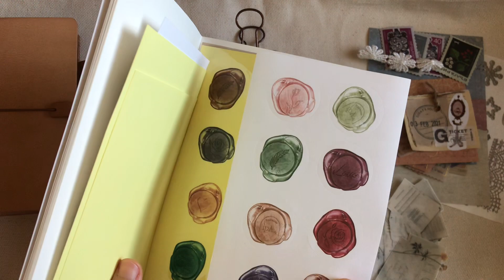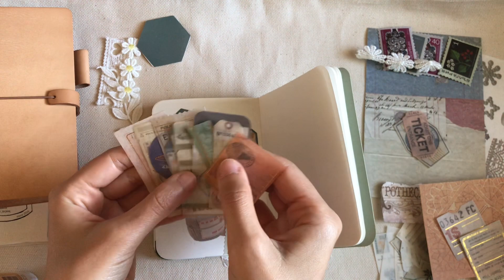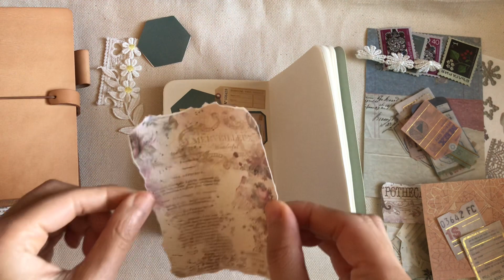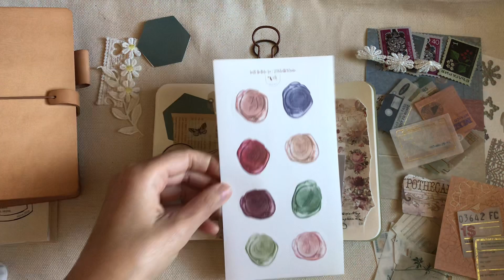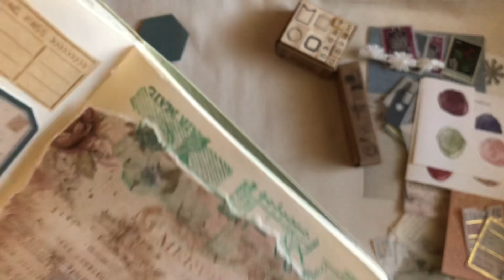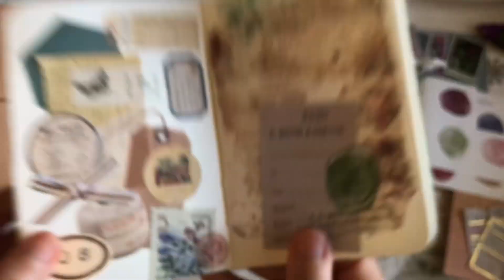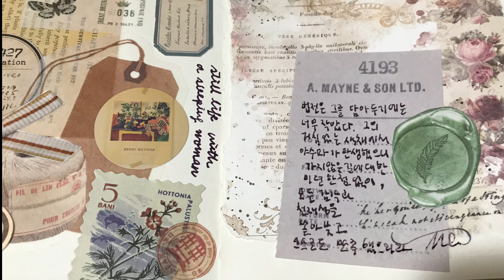빈티지다이어리꾸미기 asmr 08. 제일 마음에 드는 명화다꾸, 오브젝트 스티커 느낌 물씬! | art journal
꾸미면서 아주 즐거웠던 기억이 납니다 :)
명화다꾸라고 해서 어렵고 딱딱한게 아니라,
감성다꾸처럼 오목 조목 귀엽게 할 수도 있다는 것을 깨달은 08편!
요렇게 해서 또 다시 꾸며보려고요 :)